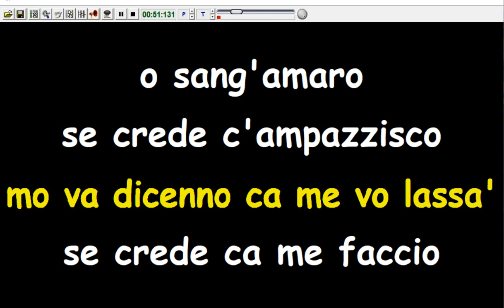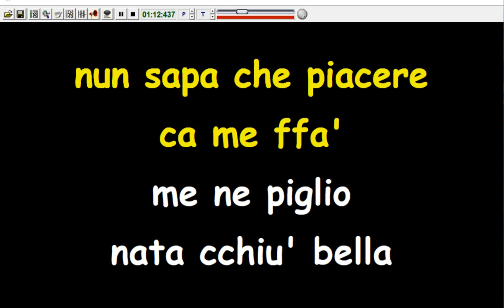Renzo Arbore - Chella lla (Karaoke Devocalizzata)